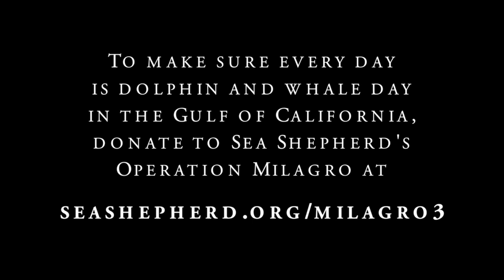Op. Milagro III: Dolphin and Whale Day in the Gulf of California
While in the gulf of California we see a variety of marine wildlife coexisting with one another. Sights like this one give us hope that this ecosystem still has the potential to remain wild and beautiful as long as we stay vigilant in protecting it.